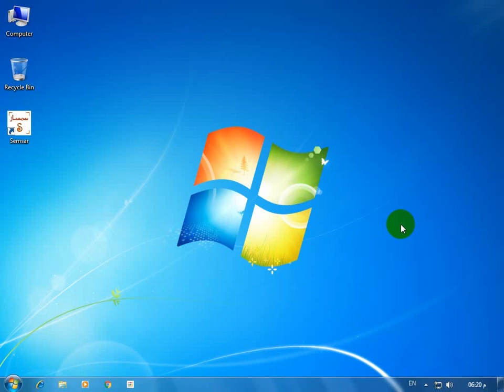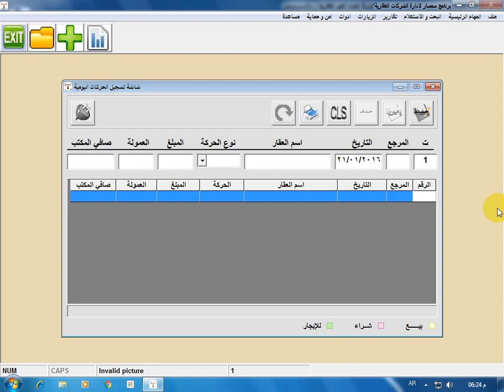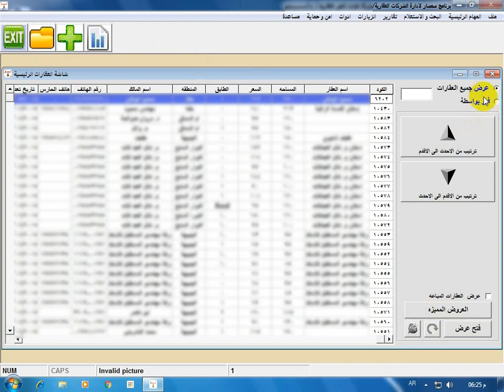برنامج سمسار لإدارة مكاتب و شركات الواسطة العقارية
برنامج سمسار للمكاتب العقارية

يتمتع البرنامج بامكانيات مختلفه تتيح لصاحب العمل و الموظفين بالقيام بالاعمال الروتينية و انجازها بوقت قياسي و سهولة

البرنامج سهل الاستخدام
متعدد الصلاحيات
و المزيد.